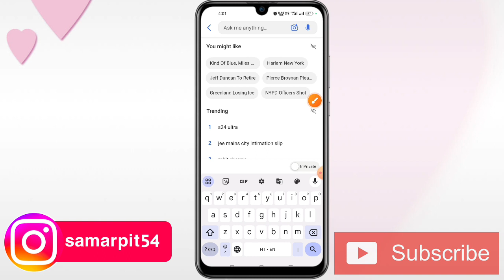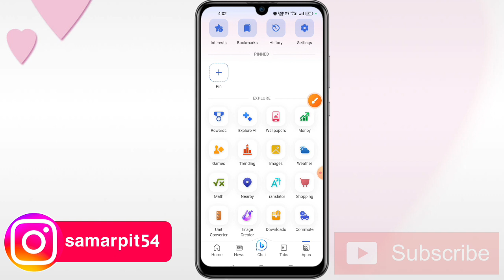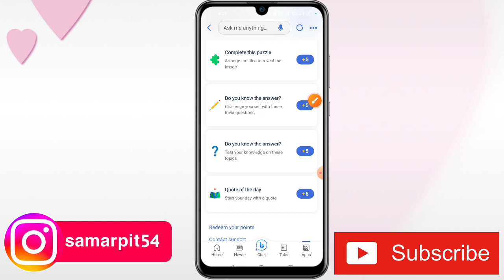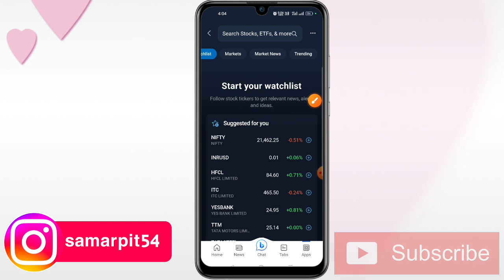Bing App || Bing App Se Paise Kaise Kamaye || Bing App Withdrawal || Bing App Kaise Use Kare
This Video About Bing App. Bing App Se Paise Kaise Kamaye. Bing App Withdrawal.Bing App Kaise Use Kare.
Namaskar doston aap sabhi ka hamare youtube channel Mein swagat hai. dosto aaj ke is video me baat karne waale hai ki aap kis prakar se Sony LIV App app use kar sakte hai.To doston hamari chhoti si video Kaise Lagi comment box Mein jarur bataen. Doston agar aap is channel per naye ho to channel ko subscribe karke well icon ko press kar lijiye taki hamare latest update aapko sabse pahle mil jaaye To milte Hain ek nayi video mein tab tak ke liye good bye friends.

OR

Earn money,

Earn money tricks 2024,

Money earn,

Earning app,

Best earning 2024

Online earning

Money withdrawal Proof

Paytm cash,

Paytm money 2024,

Online money earning trick 2024

Earning app real fake

Easy Rupee Earning app 2024

No investment gaming earning app